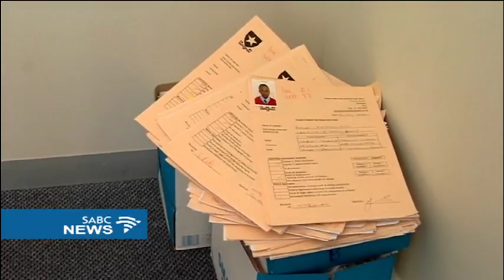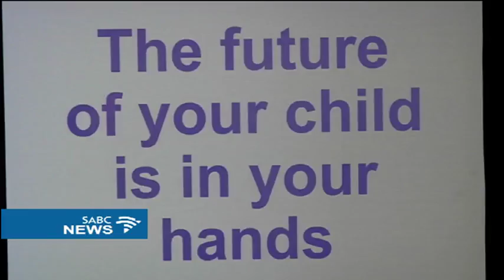Gauteng department of education online schools admissions system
Despite concerns raised by some parents, the Gauteng department of education says it's satisfied with the integrity of the online schools admissions system. Since its launch three years ago, it's been modified to ensure ALL applicants are treated fairly.